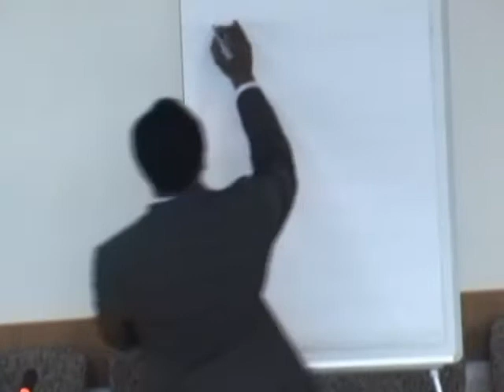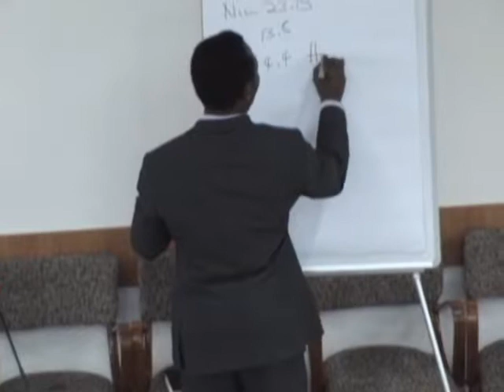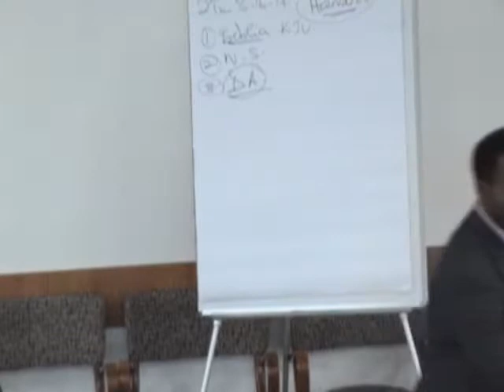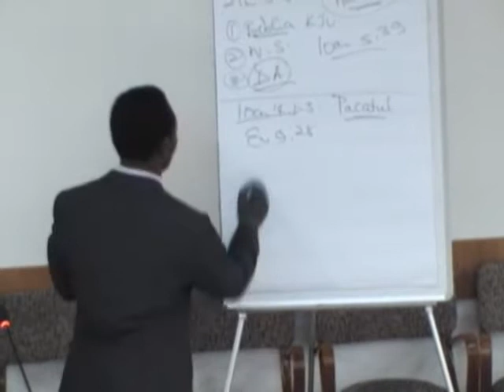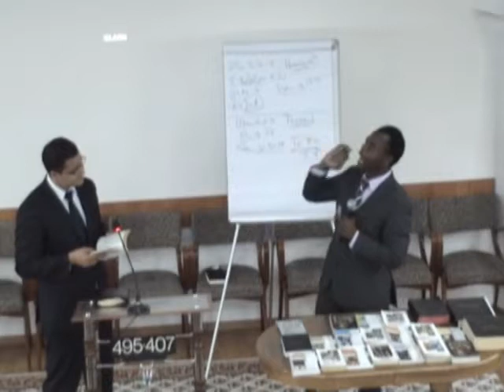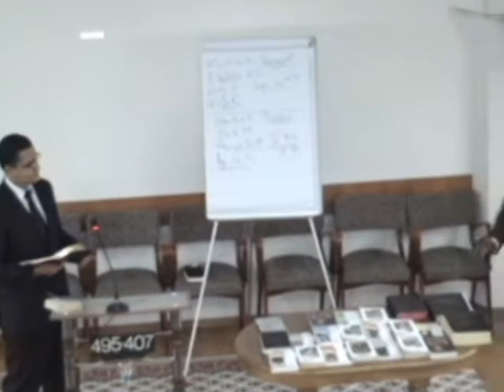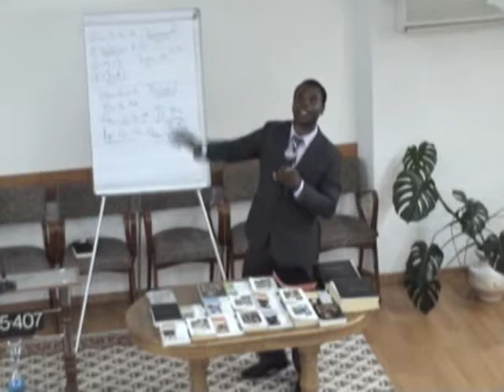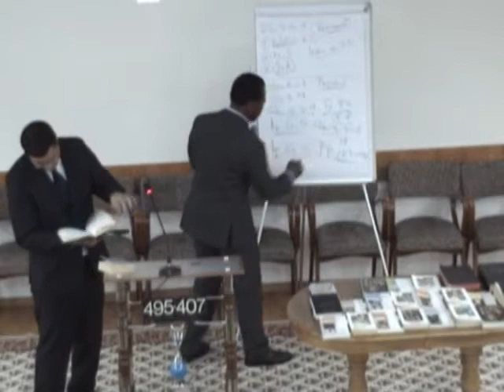godfrey ngirishi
vineri seara ,biserica azs roman ,prezinta Godfrey Ngirishi